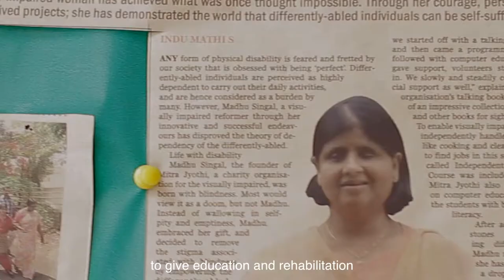Mitra Jyothi - Trailer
NGO Showcase - trailer about the mitra jyoti organisation that works for the visually impaired people